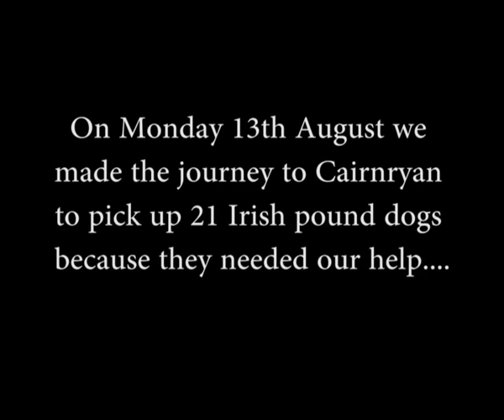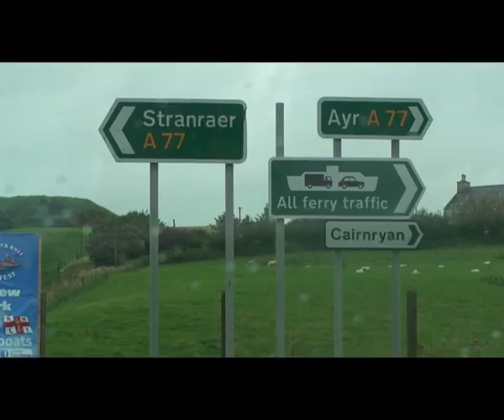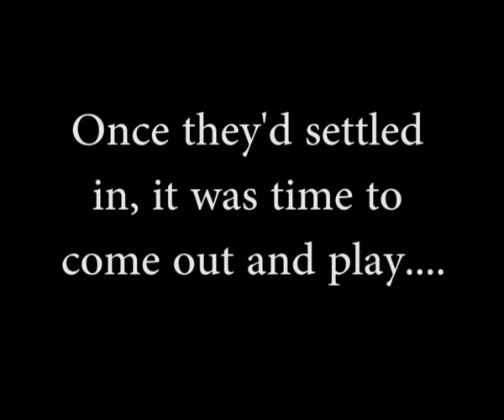Irish Poundies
On Monday 13th August we made the trip to Cairnryan to pick 21 dogs coming over from Irish pounds because they needed our help. Here is our journey. For more information on the dogs featured in this video, please